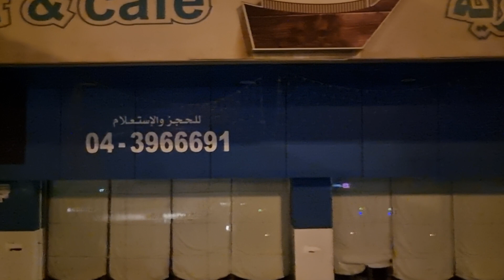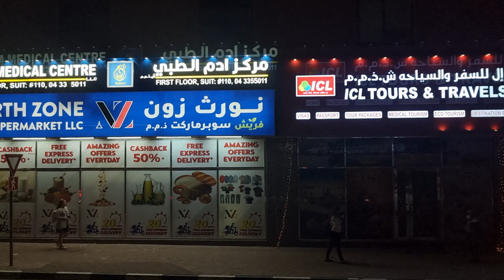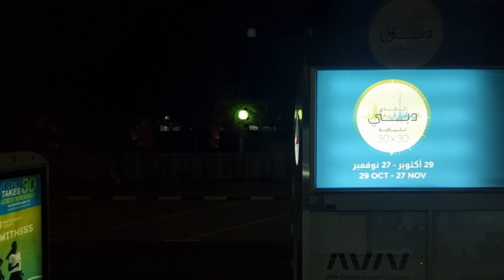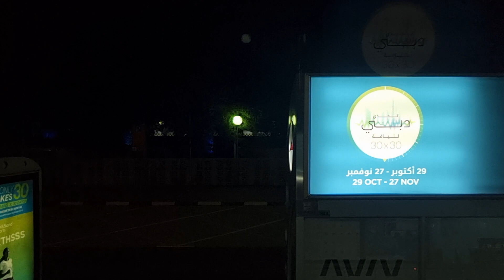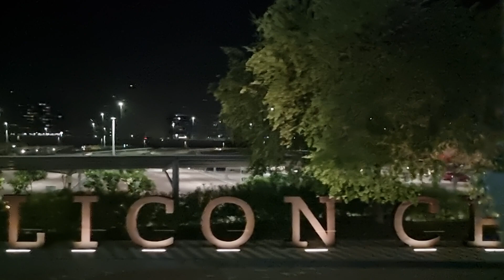Dubai bus ride: Ansar Gallery Shopping Mall to Dubai Silicon Oasis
■ DUBAI:
Dubai is a city and emirate in the United Arab Emirates known for luxury shopping, ultramodern architecture and a lively nightlife scene. Burj Khalifa, an 830m-tall tower, dominates the skyscraper-filled skyline. At its foot lies Dubai Fountain, with jets and lights choreographed to music. On artificial islands just offshore is Atlantis, The Palm, a resort with water and marine-animal parks. Dubai is the most populated city in the United Arab Emirates (UAE) and the capital of the Emirate of Dubai, the most populated of the 7 monarchies which together form the UAE. Established in the 18th century as a small fishing village, the city grew rapidly in the early 21st century with a focus on tourism and luxury, having the second most five-star hotels in the world, and the tallest building in the world, the Burj Khalifa, which is over a half a mile tall.

As of 2013, only about 15% of the population of the emirate was made up of UAE nationals, with the rest comprising expatriates, many of whom either have been in the country for generations or were born in the UAE. Approximately 85% of the expatriate population (and 71% of the emirate's total population) was Asian, chiefly Indian (51%) and Pakistani (16%); other significant Asian groups include Bangladeshis (9%) and Filipinos (3%). A quarter of the population (local and foreign) reportedly traces their origins to Iran. In addition, 16% of the population (or 288,000 persons) living in collective labour accommodation were not identified by ethnicity or nationality, but were thought to be primarily Asian. 461,000 Westerners live in the United Arab Emirates, making up 5.1% of its total population. There are over 100,000 British expatriates in Dubai, by far the largest group of Western expatriates in the city.

Dubai has large Christian, Hindu, Sikh, Baháʼí, Buddhist and other religious communities residing in the city, as well as a small but growing Jewish community. Non-Muslim groups can own their own houses of worship, where they can practice their religion freely, by requesting a land grant and permission to build a compound. Groups that do not have their own buildings are allowed to use the facilities of other religious organisations or worship in private homes. Non-Muslim religious groups are also permitted to advertise group functions openly and distribute various religious literature, however attempts to argue against Islam, or convert UAE nationals are forbidden (note that apostasy - leaving Islam - is punishable by death). Catholics are served pastorally by the Apostolic Vicariate of Southern Arabia. British preacher Reverend Andrew Thompson claimed that the United Arab Emirates is one of the most tolerant places in the world towards Christians and that it is easier to be a Christian in the UAE than in the UK. On 5 April 2020, the Church of Jesus Christ of Latter-day Saints announced the building of one of their temples in Dubai. As part of the announcement, church President Russell M. Nelson said that “The plan for a temple in Dubai comes in response to their gracious invitation, which we gratefully acknowledge.”